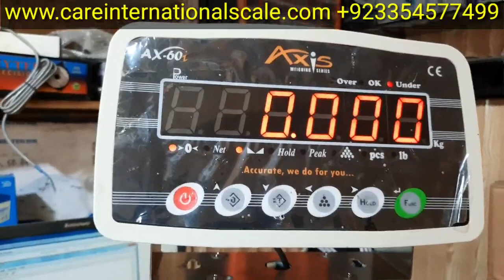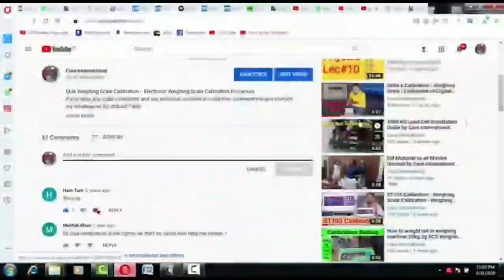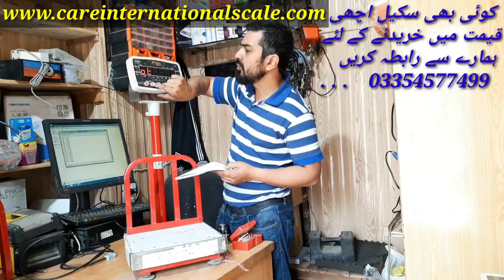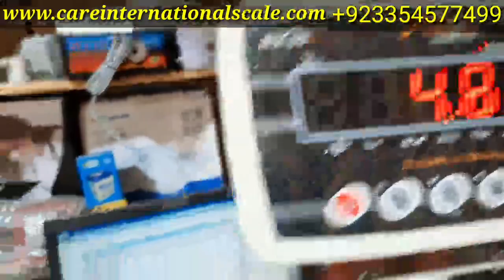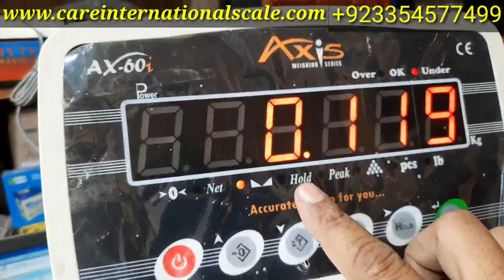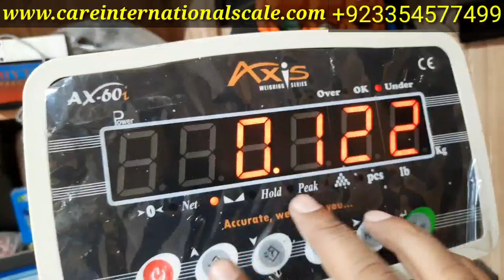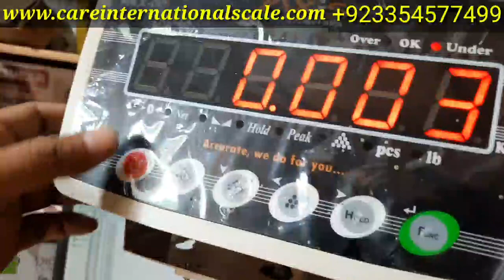30kg 1g Set Point Axis AX60 Weighing Machine Setting and Computer Interface by Care International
30kg Ax60i ki User Operator Setting
Weighing Scale Machine Set Point Setting
Weighing Indicator Computer Interfacing Setting
Best Weighing Scale Good Accurecy

tainless steel bracket for poll and wall mount
1.2 inch/30mm, 6 Digit high-intensity LED
1.6inch/40mm 6 Digit LCD with back light
6 - k e y f l a t t a c t s w i t c h k e y p a d
Can Drives up to 8 x 350 ohms load cells
Built - in 6V/4.0Ah rechargeable battery
1 configurable user-defined function key
2 configurable software set - points
Full duplex RS-232 communication port
Various software and hardware options
AX-60i Intellegent Series Digital Weighing
indicator is a single-channel high resolution
general purpose weight indicator. Housed
in enhanced ABS plastic enclosure, the
indicator's front panel consists of a large
6-digit 7-segment display and 6-button
keypad. With its easy-to-use user interface
and versitle functions, it is an ideal indicator
for various weighing applications, like bench
scale, floor scale, truck scale check-weigher,
piece counting scale, animal scale etc.
We design this Weighing Indicator its housing
and Technology follow the Original European Technology